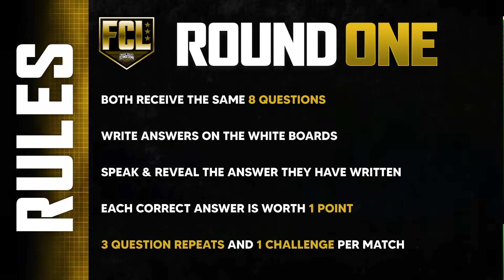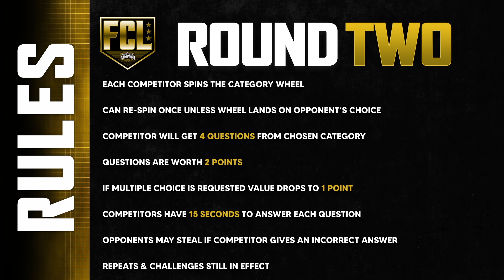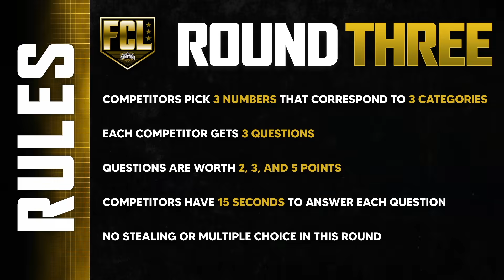MOVIE TRIVIA: Kat The Mad vs The Flying Cow | FCL22 | Schmoedown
In the Schmoedown's digital league, Kat The Mad and The Flying Cow square off in Innergeekdom Division play!

You can find LIVE matches of FCL on Twitch every Tuesday at 3pm PT